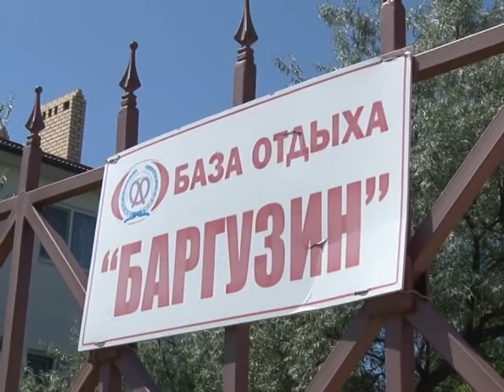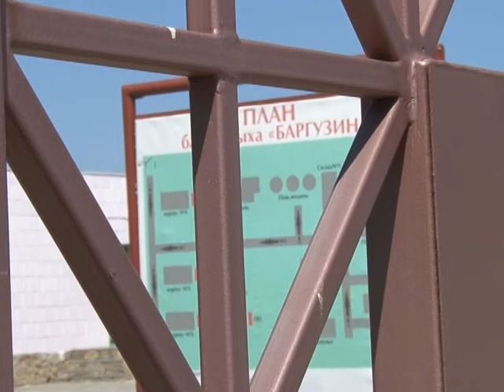Мониторинг учреждений санаторно-курортного комплекса в Анапе продолжат